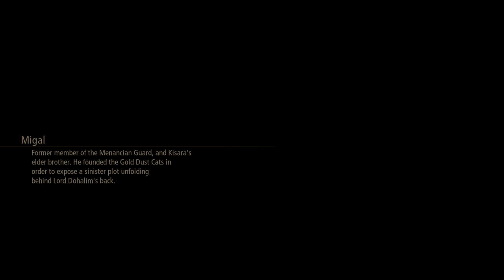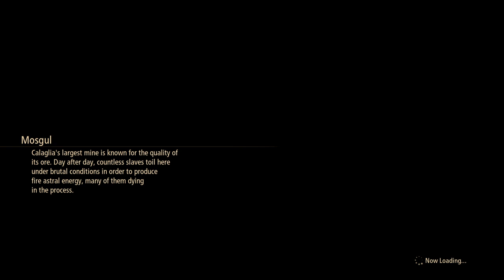RANDOM SELECT | Walkthrough | Part 5 | Tales Of Arise